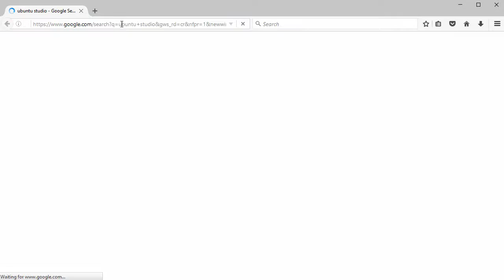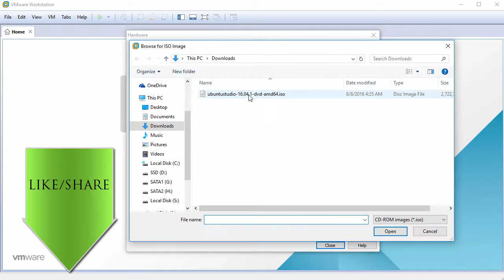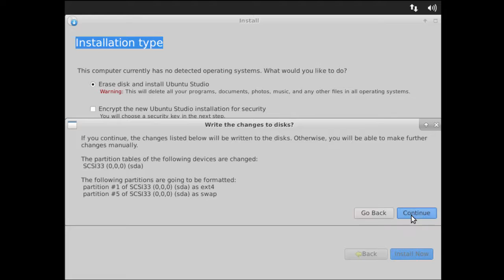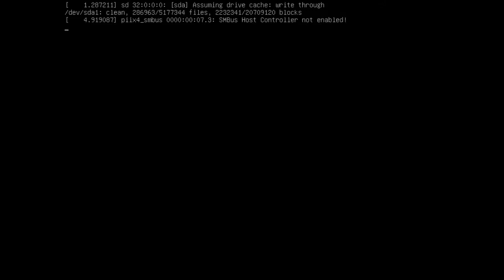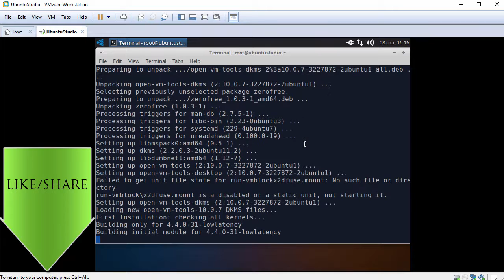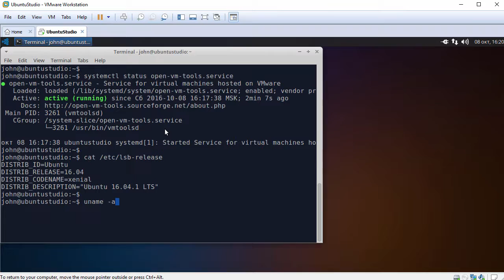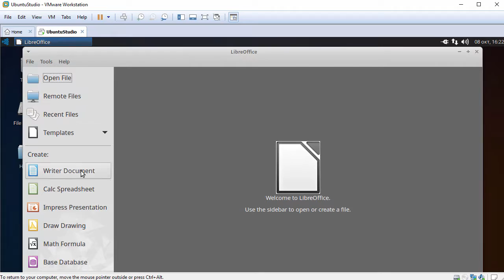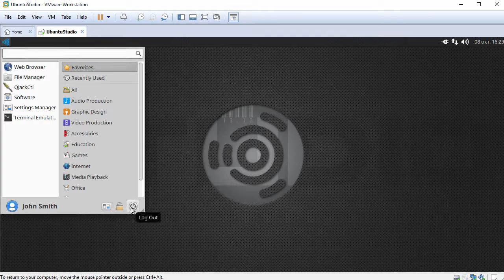How to Install Ubuntu Studio 16.04 LTS + Review + VMware Tools on VMware Workstation Tutorial [HD]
Easy tutorial on how to install and review Ubuntu Studio 16.04 LTS on VMware Workstation/Player step by step. This is also helpful to installing Ubuntu Studio 16.04 on physical computer or laptop. We'll also install VMware Tools (Open VM Tools) on Ubuntu Studio VM for better performance and usability.

Steps:
1- Download Ubuntu Studio 16.04.1 LTS ISO
2- Create VM on VMware Workstation/Player
3- Start Ubuntu Studio Installation
4- Install VMware Tools (Open VM Tools)
5- Ubuntu Studio 16.04 Review

What is Ubuntu Studio?
Ubuntu Studio is a free and open source operative system, and an official flavor of Ubuntu. Ubuntu Studio is the most widely used multimedia orientated Linux distribution in the world. It comes preinstalled with a selection of the most common free multimedia applications available, and is configured for best performance for the Ubuntu Studio defined workflows for Audio, Graphics, Video, Photography and Publishing.

BTC: bc1qwtus98fmqwruvd2fdmcryrtrzy6rpheumjh5w9
ETH: 0x95ef4340F1D428C091AA5729FE2dB30f41e1EeC4
LTC: ltc1qnvwrhxhrhzg3mzvz052ppjckmjs3k8vgjkgg9m
XRP: rP24VnD9Y9g3WmfPJ9cZi3wWMZ8Ucgfvey